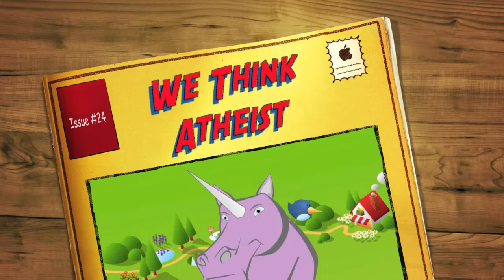We Think Atheist Ep 24: Every Christian has two things in common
I think we need to remember that just about every Christian has two things in common: a belief in the sanctity of a book with talking animals and the expectation of being taken seriously. - Jason Long